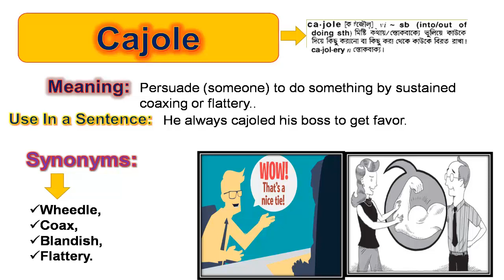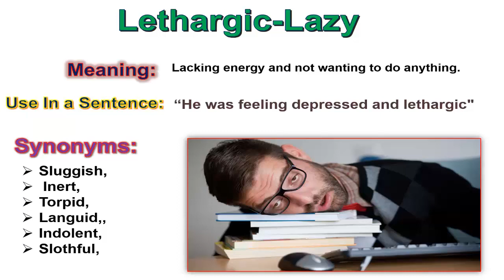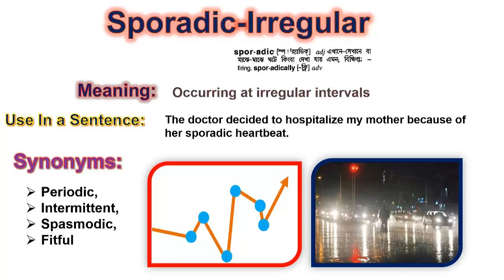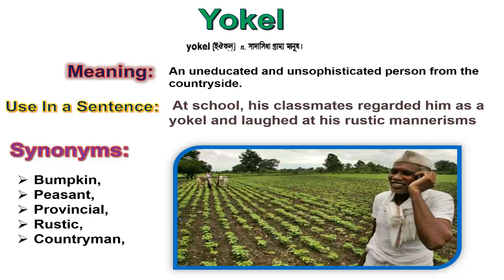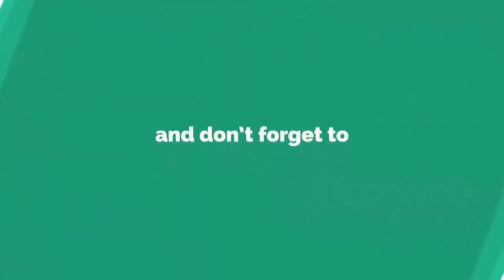✅ Most Important Daily BCS Vocabulary-[Episode-09]-Magical Way to Memorizing Vocabulary.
In this Video We discuss about Most Important Daily BCS Vocabulary-[Episode-09] with magical way to memorizing vocabulary.

Our Previous Vocabulary Video Link

We respect the intellectual property rights of others and expects our users to do the same. In accordance with the Digital Millennium Copyright Act of 1998, the text of which may be found on the U.S. Copyright Office we will respond expeditiously to claims of copyright infringement committed using our service that are reported to our Designated Copyright Agent identified in the sample notice below.